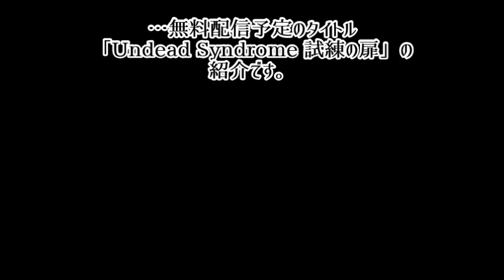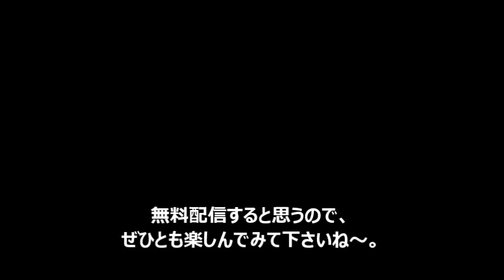Undead Syndrome SHIREN NO TOBIRA for PC Gameplay (June 4, 2015)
「アンデッドシンドローム 試練の扉」は、PC版アンデッドシンドロームシリーズの動作確認のためのタイトルであり、無料で配信する予定です。

追記 : 制作が終わり、無料配信中です！

本編とのつながりはありませんが、しっかり遊べるように制作を進めています。

前回アップロード (5月8日、エピソード1):
Undead Syndrome Episode 1 for Windows PC (May 8, 2015)